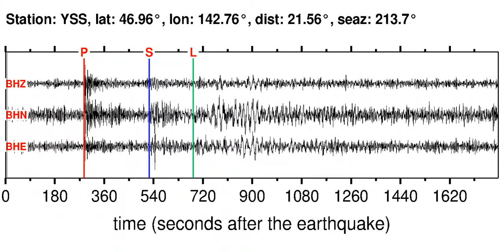YSS Soundquake: 12/11/2011 01:22:44 GMT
This is a sonification of the Ryukyu Islands, Japan 5.8M earthquake (12/11/2011 01:22:44 GMT). It was made from a seismogram recorded by the global seismic station YSS in SAKHALIN, RUSSIA.